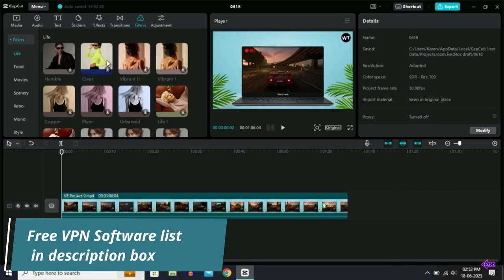100% Fix Capcut Network Error Problem on PC || Capcut No Internet Problem solution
1. capcut network error pc
2. capcut pc network error
3. premiere pro tutorial
4. capcut download pc
5. capcut pc tutorial
6. capcut network error
7. capcut no internet problem
8. capcut internet problem
9. capcut network error click to try again
10. how to solve capcut no internet problem
11. capcut no internet problem solve
12. capcut no internet connection problem
13. capcut internet problem 2023